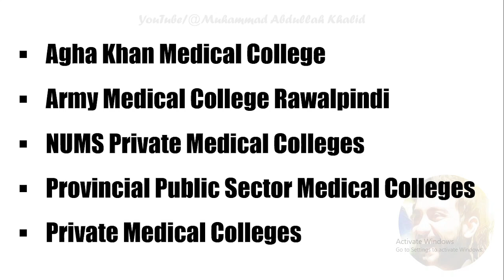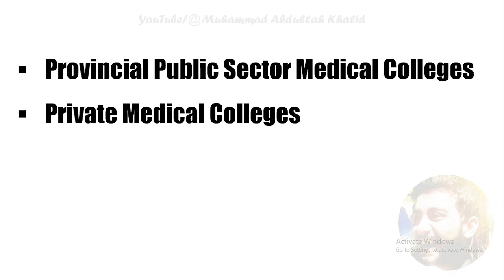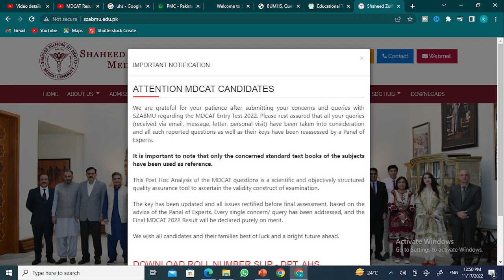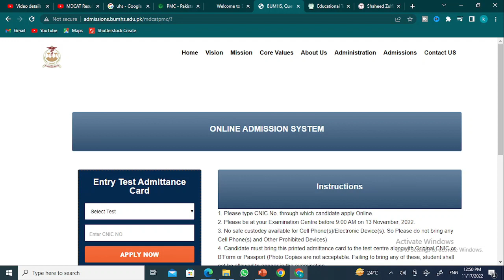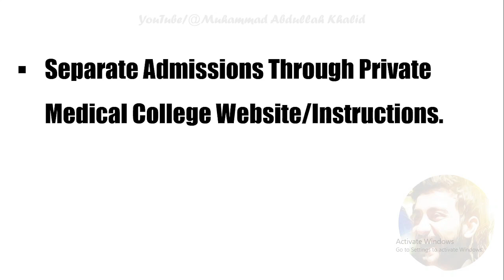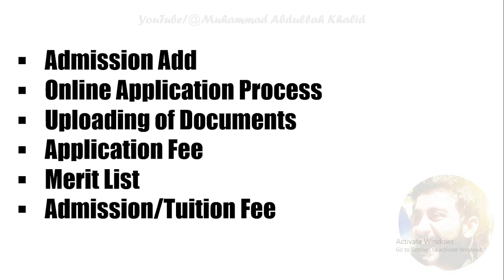MBBS & BDS Admissions 2022: Govt and Private Medical Colleges Admission Procedure 2022: How to Apply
As you know the MDCAT 2022 result is out now. So, In this Video I have guided you the next procedure i.e. How you people will apply for MBBS and BDS admissions in Public or Private Sectore Medical Colleges.

MBBS and BDS Admissions 2022
MBBS Admissions 2022
BDS Admissions 2022
Medical Admissions 2022
Dental Admissions 2022
How to Apply for Private MBBS
How to Apply for Private BDS
How to Apply for MBBS and BDS Admissions
Medical Admission Procedure 2022
MBBS Admission Procedure 2022